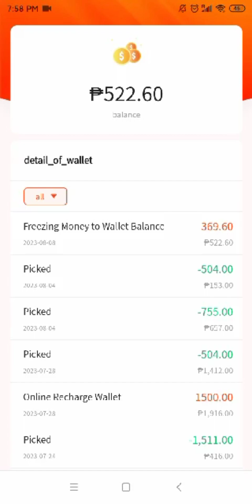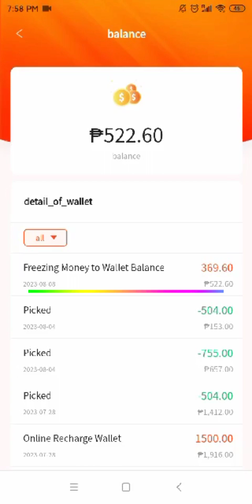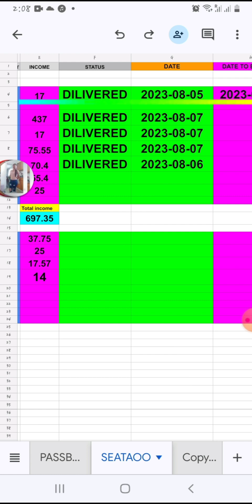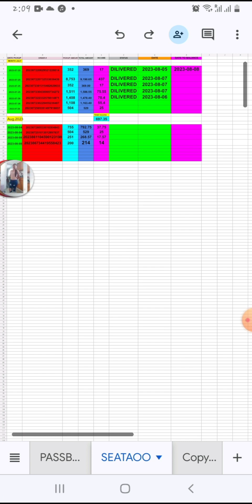ILANG ARAW MATRANSFER ANG FREEZING MONEY SA WALLET BALANCE / SEATAOO UPDATE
Ginawa ko ang video na to para sa mga ngtatanong kung ilang araw ang diliveres order at araw kung kailan matransfer ang freezing money sa wallet balance sa seataoo
Dropshipping business
Seataooph
Seller
Onlineshopping
Online businesa